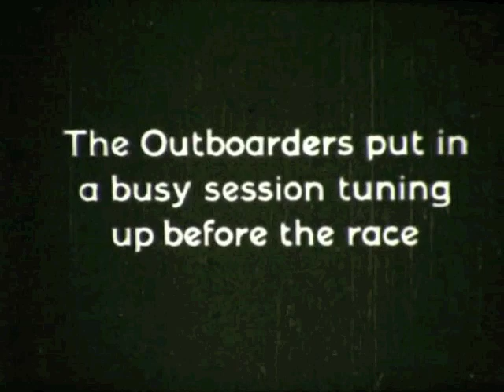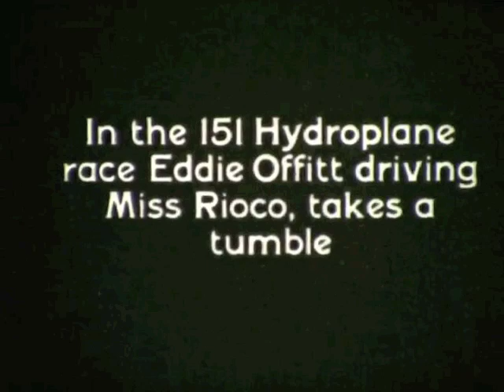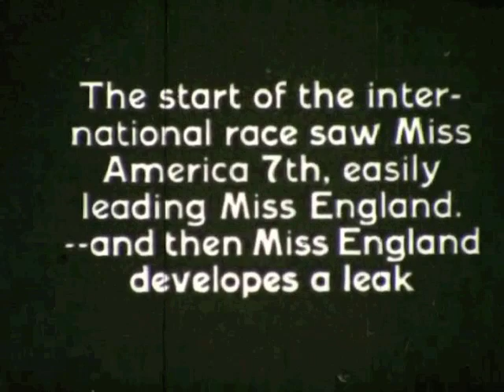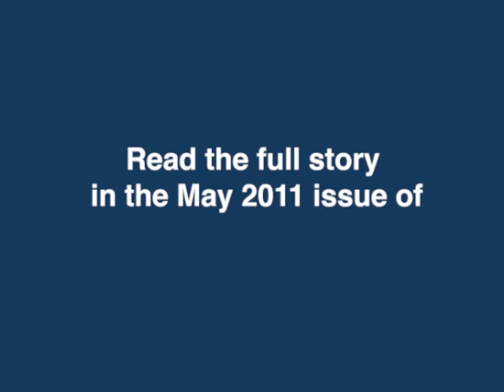Miss England vs Miss America VII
Watch Sir Henry Segrave take on Gar Wood on the first day of the 1929 Miami Regatta. Music by Adovabadàn Jazz Band, 'I can't give you anything but love (baby)'.